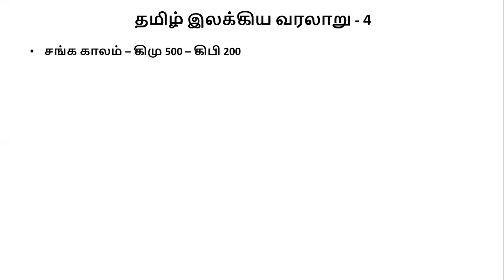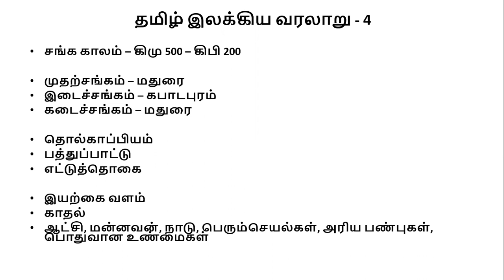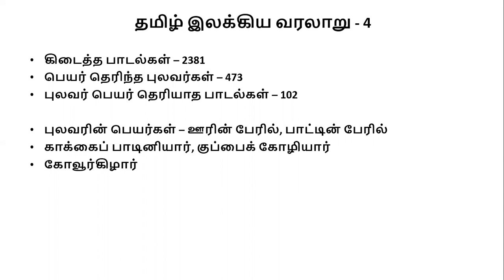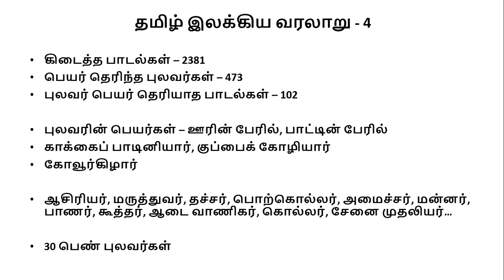தமிழ் இலக்கிய வரலாறு - 4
சங்கம், பாடல்கள், புலவர்களின் சிறப்பு, பெண் புலவர்கள்